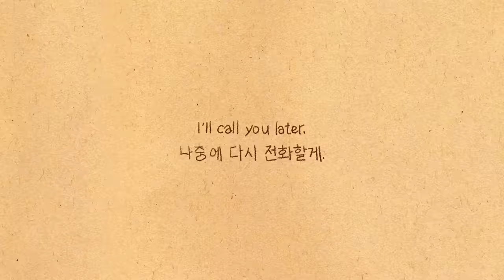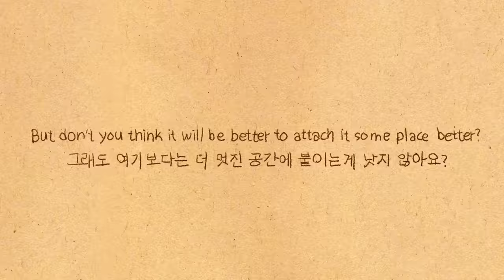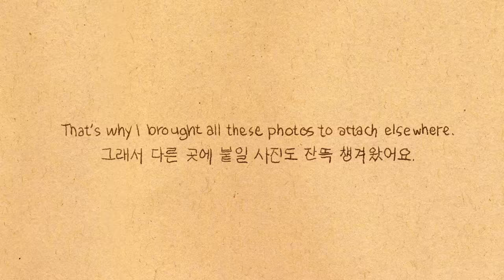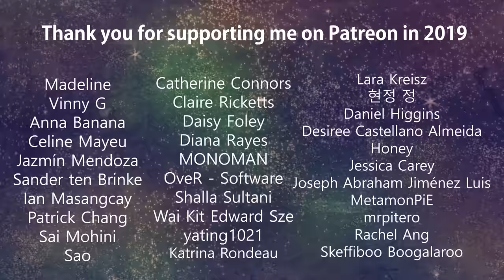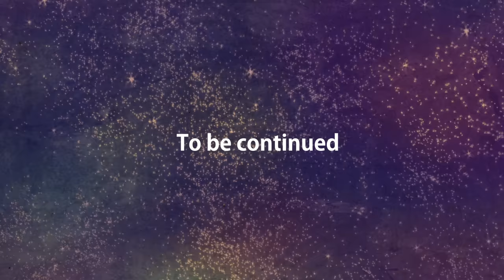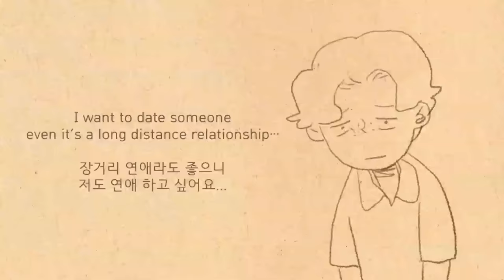I miss you (Long Distance Relationship) [ Love is in small things: S3 EP01 ]